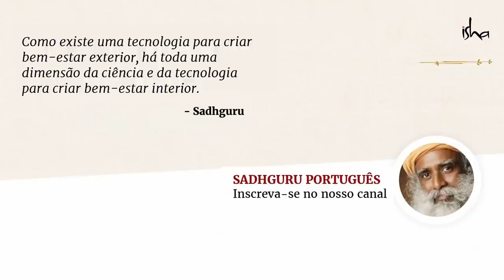Qual é o Propósito da Vida? | Sadhguru Português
Sadhguru responde à uma pergunta sobre o propósito da vida e explica que ter um propósito como "dado por Deus" apenas irá restringir a vida.